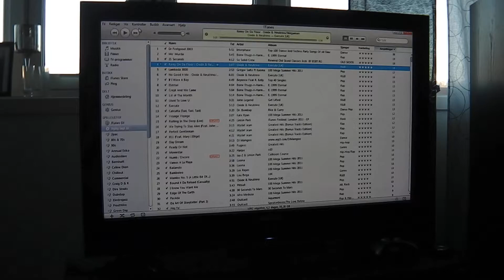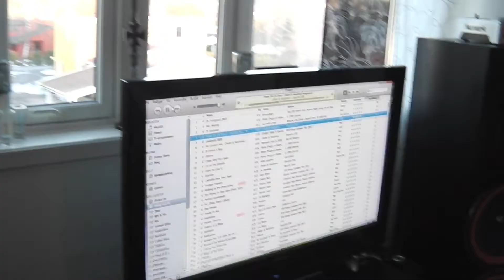Cerwin Vega presents; 2step garage; Oxide&Neutrino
Another testvideo actually, shot in 1080p, but the light outside seems to interfere with the optics.
Anyways, great music. The step of my youth, 2 step garage.

Song name; Remy on da floor.